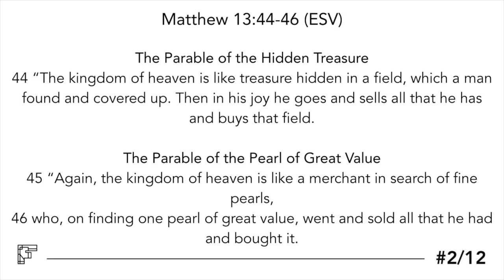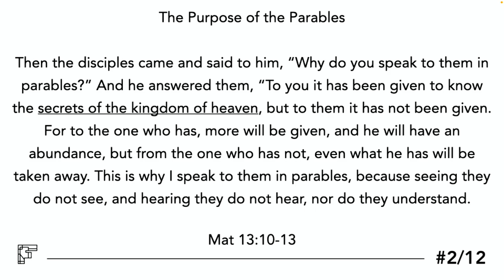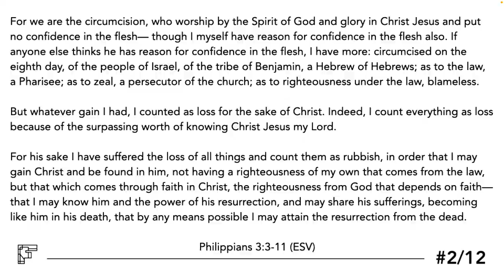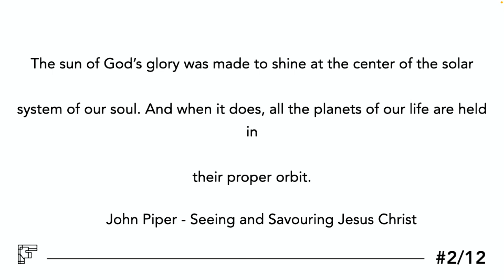Deeper: E2 - A Hidden Treasure and a Priceless Pearl - Sunday 23 April 2023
Christ is a Christians treasure. In seeing His preciousness and everything else as a loss compared to Him, these things find their true value in our lives.

What is the most precious “belonging” in your life?

We live in a world we’re we are told what is precious…worthy of our time and effort…

how does a Christian navigate this world?

Text: Matthew 13:44-46 (ESV)
Theme: A Hidden Treasure and a Priceless Pearl